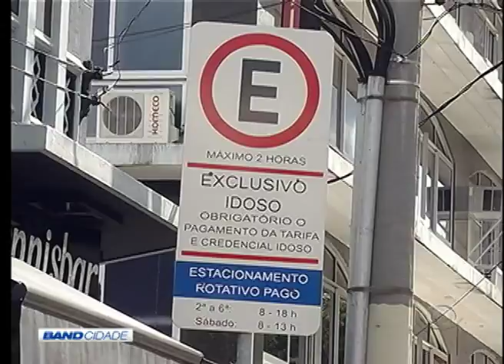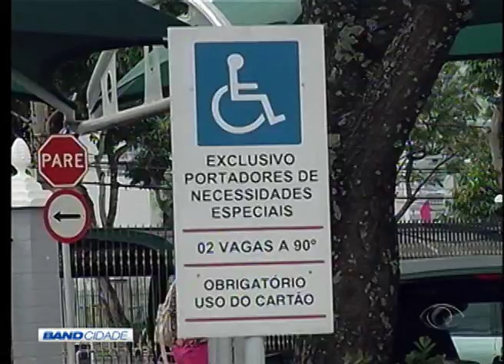BAND CIDADE 1ª EDIÇÃO 01 03 2016 PARTE 02